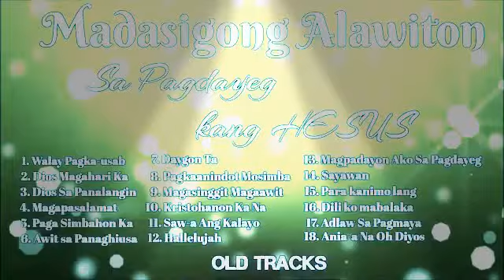Para Kanimo Lang